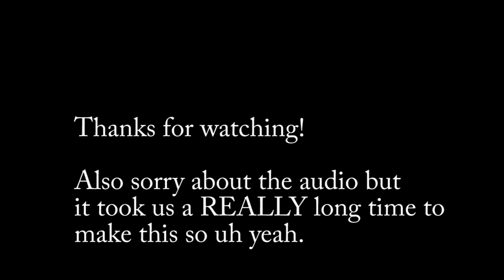Bloods vs Crips[RRP2]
Today's video was uh good but some reason audio didn't record with our discord voices so I just added text(its boring af sorry) I also couldn't add backround music since my thing always showed a error so oof. But besides all that just enjoy.

[NOTE: Thumbnail was messed up because paint.net was acting up(Said I didn't have enough disk space which I did) so just used the render I WAS gonna use for the actual thumbnail.]

nbEg3Ud

Category